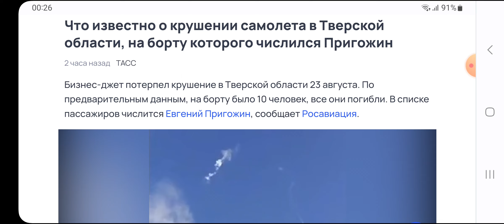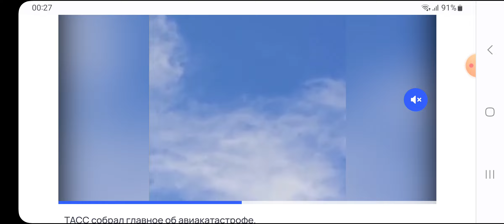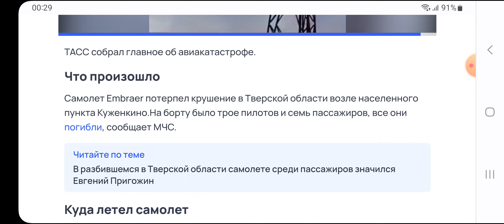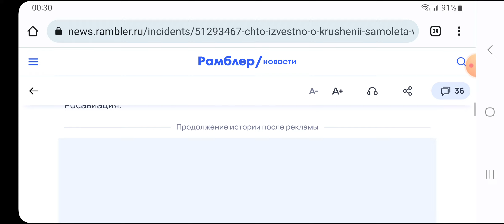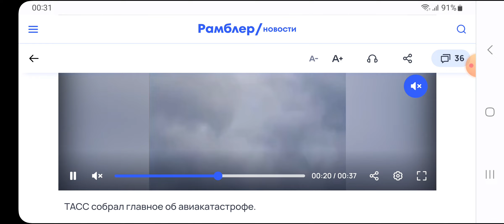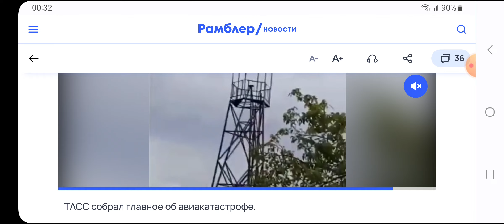Пригожин погиб КТО заказчик?